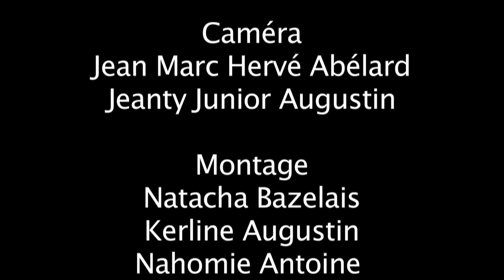Inauguration du Centre de Convention et de Documentation de la BRH